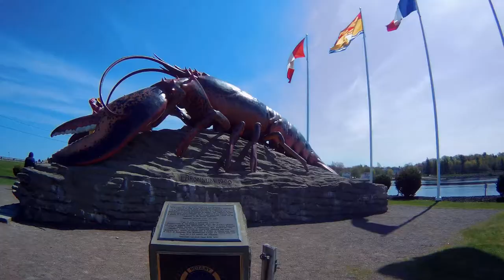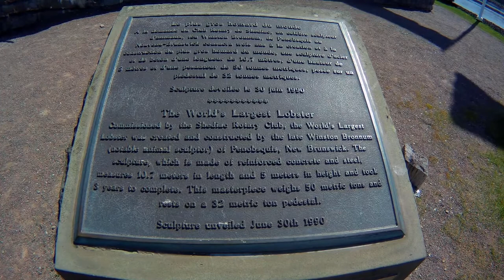Here we are at Shediac New Brunswick heading for PEI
Here we are in Shediac. I know some people from here. I hope you recognize some things in the video. Home of the largest lobster among other things. Then we are off to Cavendish where Anne of green gables is. Which will be in the next video.

3-3271 #630 Dunmore Rd. S.E. Medicine Hat, Alta T1B-3R2